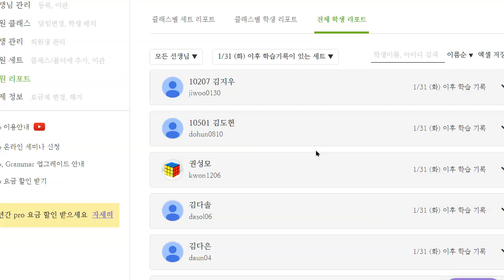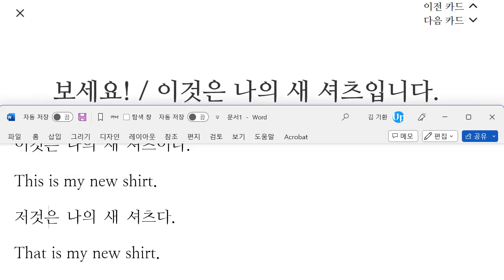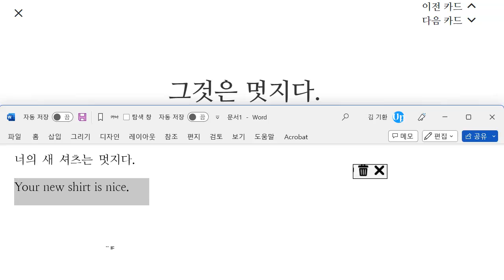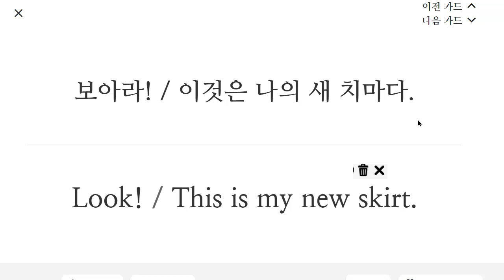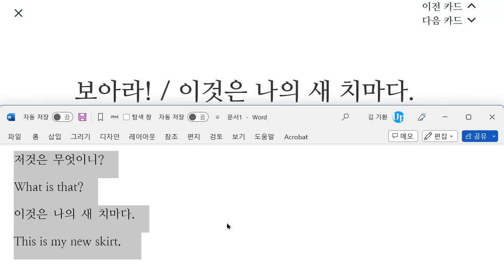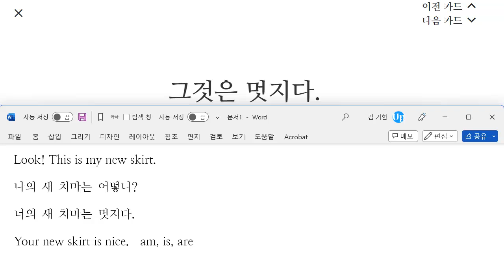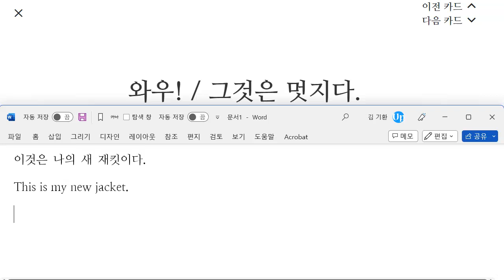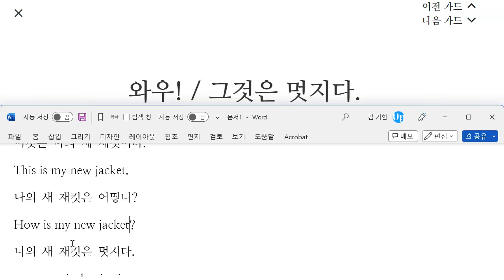김지완 2023 02 08 초등 기초 회화 말하기 성취도 60